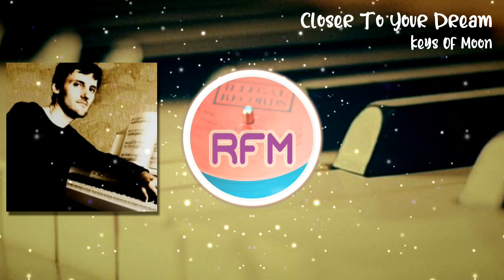Courage And Willpower - Keys Of Moon - Royalty Free Music RFM2K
Very good epic and motivational music by Keys of Moon.

Composer: Keys Of Moon